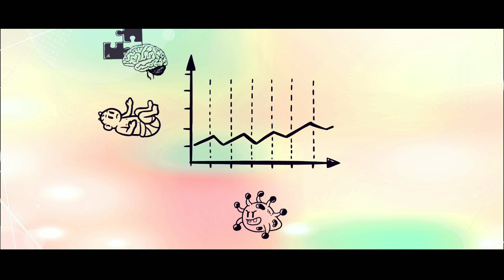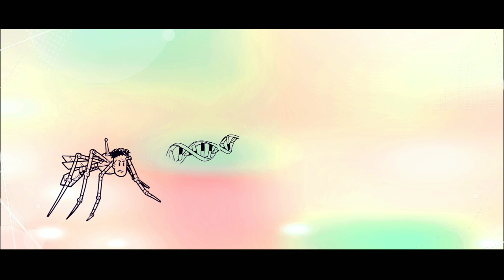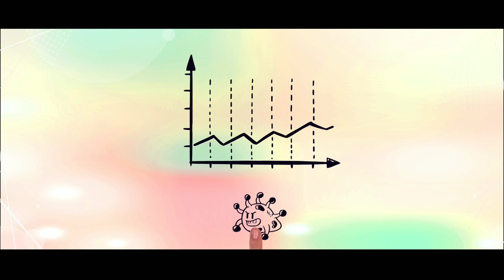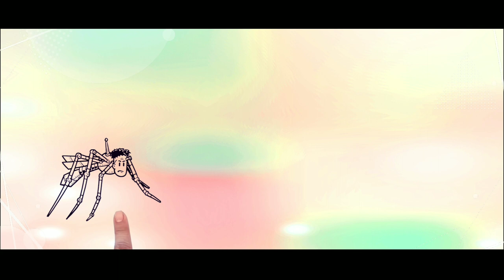Coronavirus Vaccine Chadox-1 in Hindi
Coronavirus Vaccine Chadox-1 se Corona ka Safaya Jald hi
Chadox-1 The most successful Coronavirus Vaccine full explained